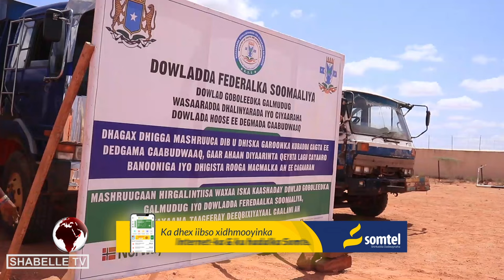Caabudwaaq oo laga daahfuray dhismaha iyo cagaarinta garoonka kubada cagta.